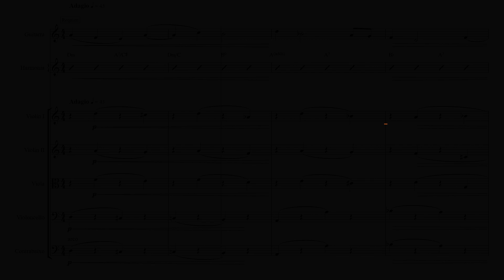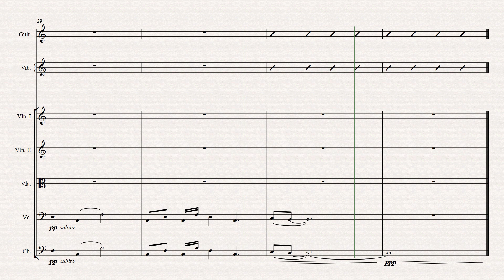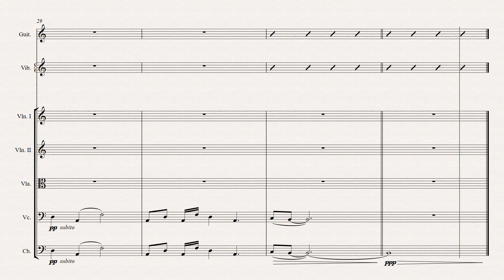Requien - Lipe Portinho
Pepe então desperta, encontrando-se em outra cena – o funeral de seu pai. Kate ordena-lhe que se recomponha, pois a família estava chegando para o velório. Pepe percebe que estava em um sonho, e que a realidade era muito mais   e cruel do que o amor impossível entre Eros e Psiquê.